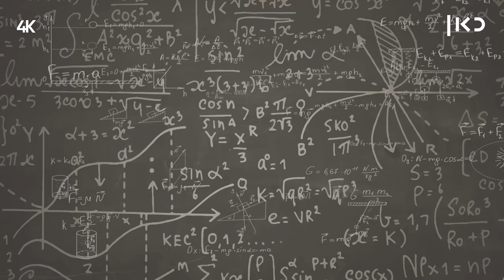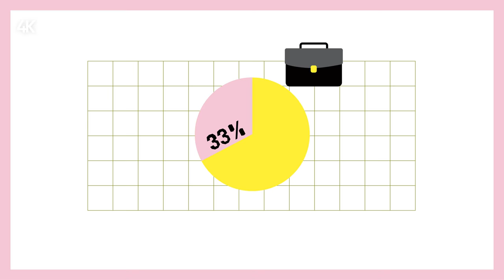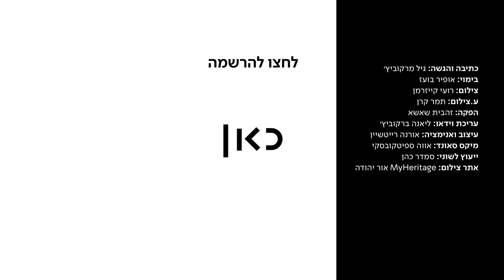המעבדה | למה נשים מתבדחות פחות בעבודה?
כאן | דיגיטל - בסביבה מעורבת בה יש גברים ונשים, למשל במקומות העבודה של רובנו, נשים מנסות להצחיק הרבה פחות מגברים. מדוע?

כתיבה והגשה: גיל מרקוביץ'
בימוי: אופיר בועז
צילום: רועי קייזרמן
הפקה: זהבית שאשא
עריכת וידיאו: ליאנה ברקוביץ'
מיקס סאונד: אווה ספיטקובסקי
עיצוב ואנימציה: אורנה רייטשטיין
ייעוץ לשוני: סמדר כהן
אתר צילום: MyHeritage אור יהודה